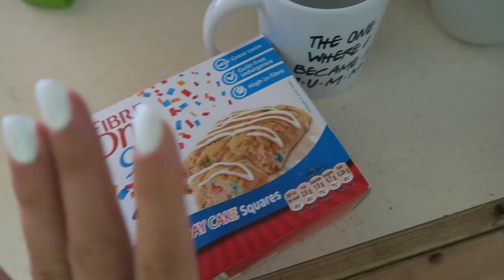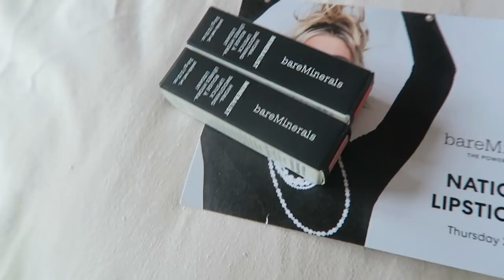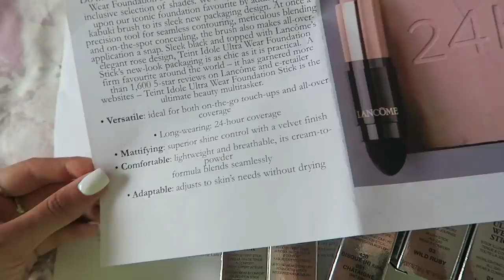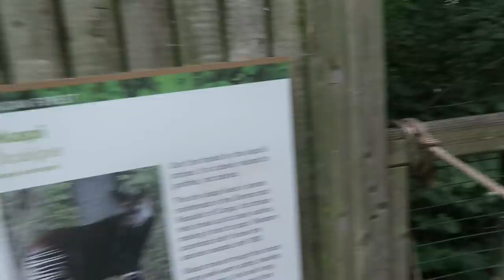HOW DO THEY GET AWAY WITH THIS | 🎬 Vlog July 28th - Aug 1st 2021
▷CLOTHING & ACCESSORIES!

▷Makeup & BEAUTY!